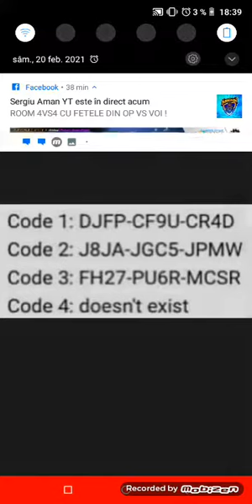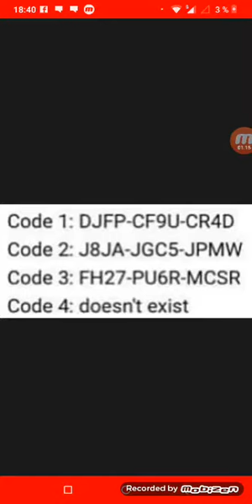Coduri pt data de 20 februarie 2021